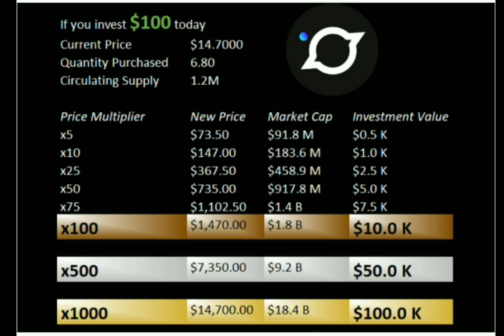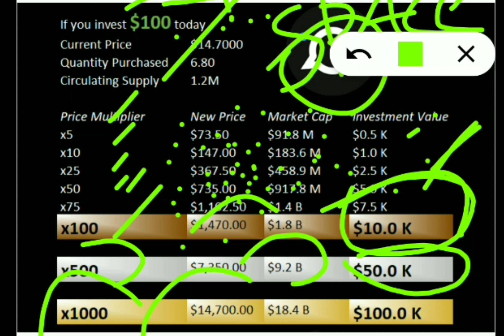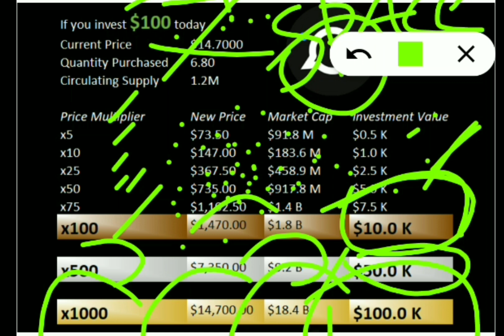MicrovisionChain (SPACE) Price Prediction: Unlocking 1000X Growth Potential 🚀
Concepts: microvisionchain,microvision chain,microvision chain crypto,microvision chain wallet,microvision chain team,microvision chain metamask,microvision chain space,space microvisionchain,space micro vision
chain,microvision chain tokenomics,cryptocurrency education,decentralized finance,top altcoins under 10 cents,crypto education,space chain crypto,cryptocurrency,good investment,cryptocurrency news,cryptocurrencymarket,100x coin,altcoin daily,

                        Related Queries -

microvisionchain
microvision chain
microvision chain crypto
microvision chain wallet
microvision chain team
microvision chain metamask
microvision chain space
space microvisionchain
space micro vision chain
microvision chain tokenomics
cryptocurrency education
decentralized finance
top altcoins under 10 cents
crypto education
space chain crypto
cryptocurrency
good investment
cryptocurrency news
cryptocurrency market
100x coin
altcoin daily